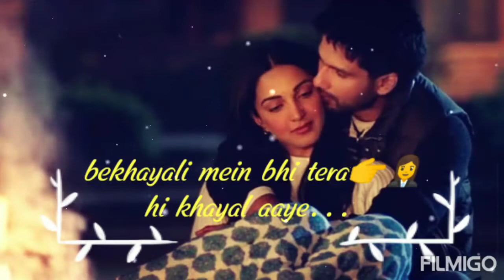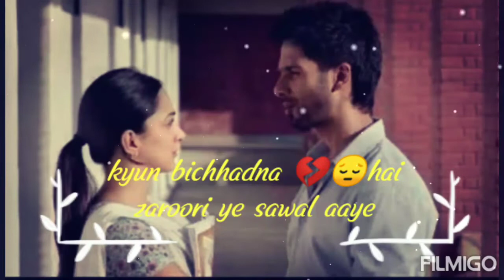bekhayali | Lyrical video | Kabir Singh | shahid kapoor and kiara Advani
Lyrics
Hmmm..
Bekhayali mein bhi tera hi khayal aaye..
Kyun bichhadna hai zaroori ye sawal aaye..
Teri nazdikiyon ki khusi behisaab thi..
Hisse mein fashle bhi tere bemisaal aaye..
Oooo.
Dard tumhara..
Badan mein mere zehar ki tarah utar raha hai..
Khun bichhadna hai zaroori ye sawal aaye..
Hmmmmm.